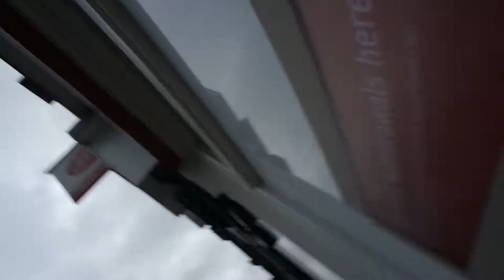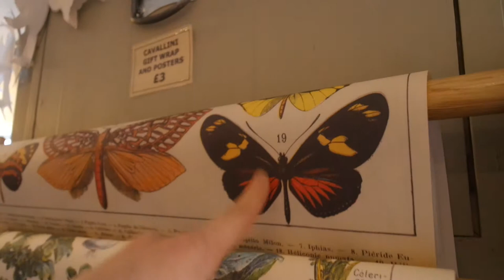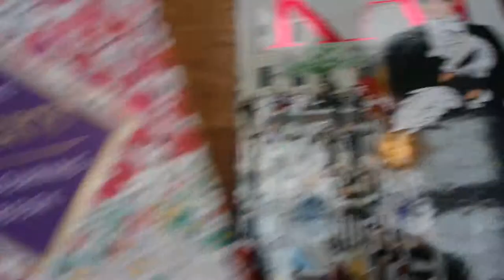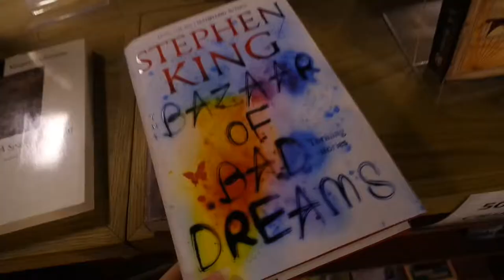NEW CAMERA AND TRIP TO HAY ON WYE!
↓↓ Open for more info! ↓↓

Recently I bought a new camera and we went to Hay-on-Wye!
FYI my new camera is a Samsung NX Mini!